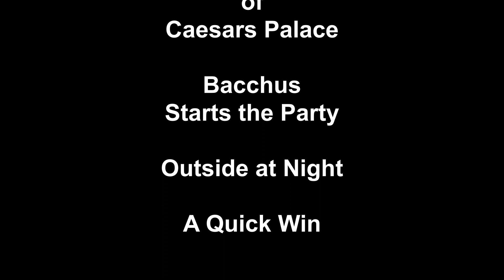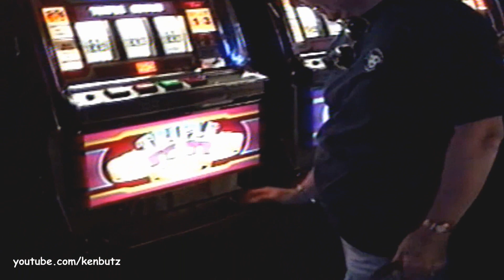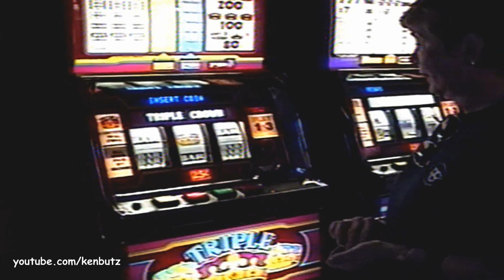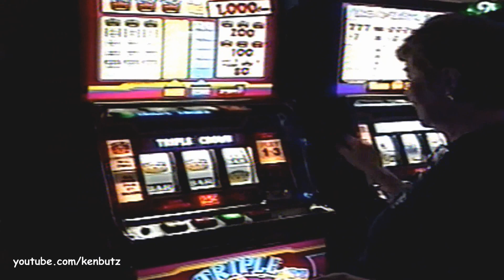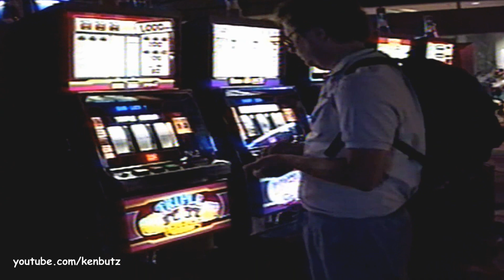1992 Caesars Palace, Las Vegas ~ Bacchus Statue Comes to Life And a Look at the Strip at Night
“I am Bacchus! God of wine!”
A look inside the Forum Shops of Caesars Palace and the Strip outside in 1992.
The Forum Shops had an animatronic statue show "Festival Fountain show" that started in 1992 and Bacchus was removed in 2014. It was reported that no one could understand the God of Wine after his opening commandment, stated above. I guess diction is tough being made of marble...
“Let the festivities begin!” he shouts as the other Gods, Venus, Apollo, and Pluto, join the party. I think not understanding what he is saying is part of the show as they are all drunk from the Godly wine.
They did this 14 times a day, I feel sorry for the shopkeepers. Neptune and the Fall of Atlantis show (statue & fountain seen at the beginning of this clip) ran for much longer, probably due to less dialog and more sizzle.
Step outside for some desert air with a look at Harrah's Showboat, Imperial Palace, The Flamingo, Ballys, and Ceasars itself.
We end with a quick win at the slots.